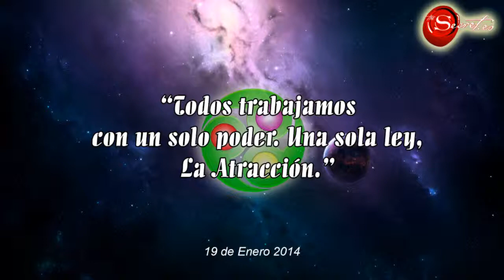Pensamiento Positivo 19 de Enero